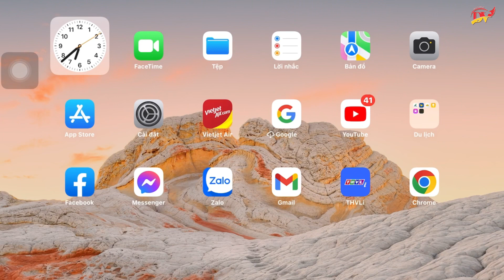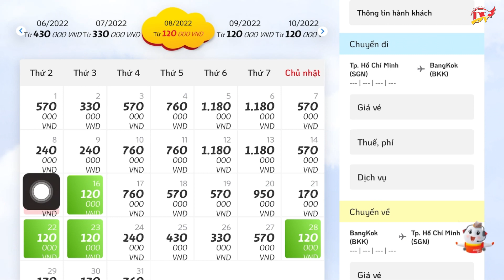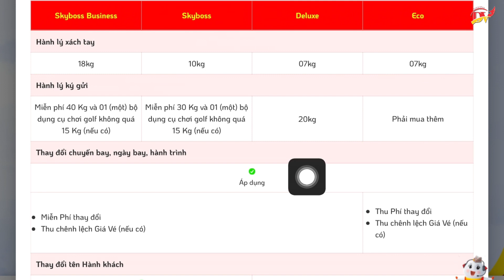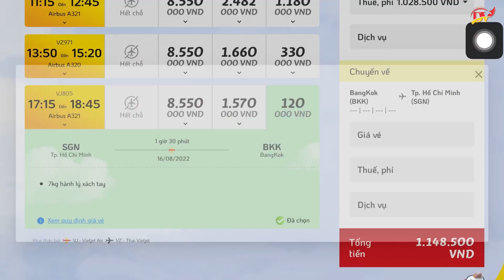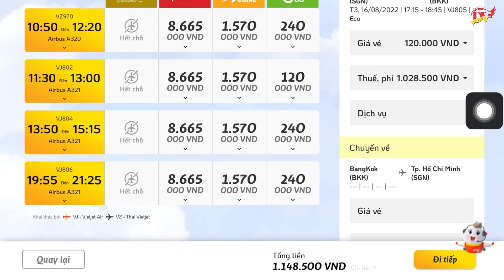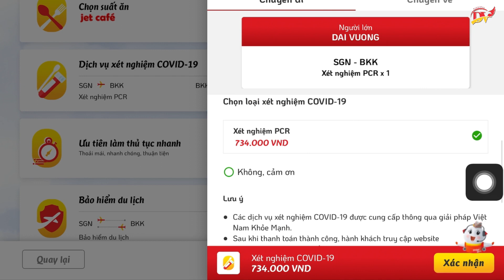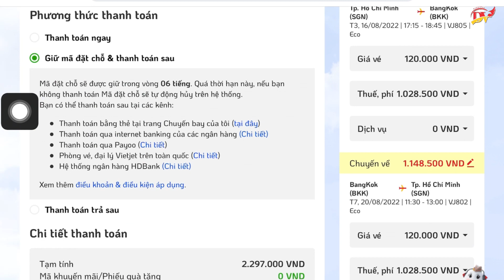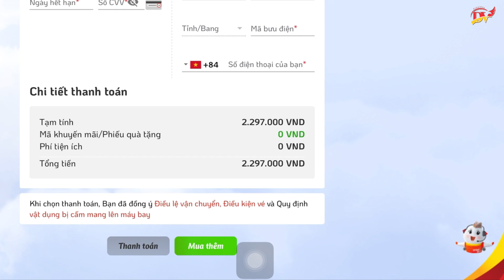Cách săn vé máy bay quốc tế giá rẻ Vietjet | Cách đặt vé máy bay giá rẻ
Cách săn vé máy bay quốc tế giá rẻ Vietjet | Cách đặt vé máy bay giá rẻ là video chia sẻ cách để đặt được vé máy bay quốc tế rẻ nhất

Danh sách các video liên quan:

Hướng dẫn cách săn vé máy bay giá rẻ - cách tìm kiếm vé máy bay giá rẻ - cách săn vé máy bay không đồng.